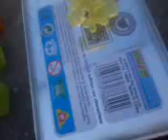monstro city has stupid moshlingsl 3(cliff edition